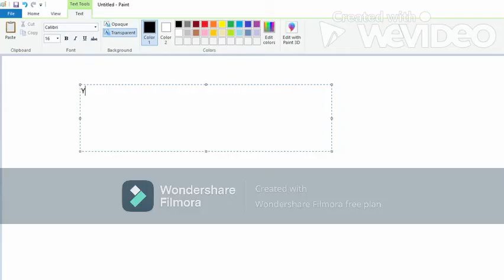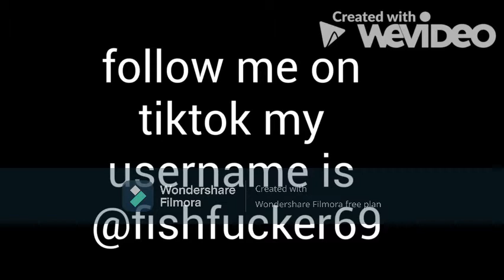HOW TO GET FREE VBUCKS GLITCH 2021 ALL PLATFORMS XBOX PLAYSTAION PC MOBILE SWITCH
THIS WILL GIVE YOU SO MANY VBUCKS AND IT WILL GIVE YOU XP INFINAILY AND THIS IS ALSO A XP GLICH